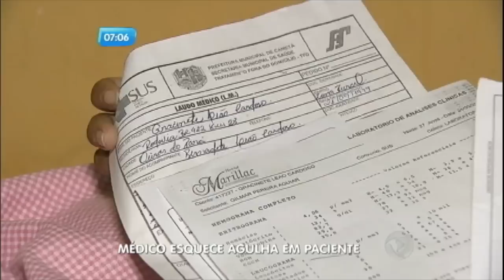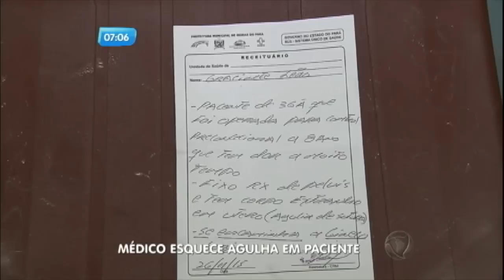Médico esquece agulha dentro de paciente após cesariana no Pará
Um médico esqueceu uma agulha cirúrgica dentro do corpo de uma paciente, no Pará, ao fazer uma cesariana. A paciente agora luta por uma vaga no hospital para a retirada do objeto de dentro da barriga.